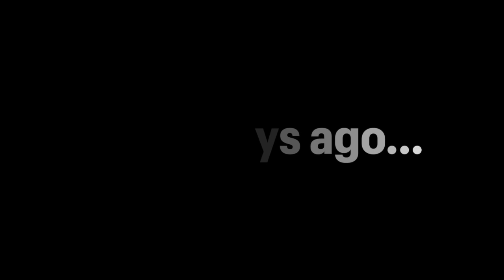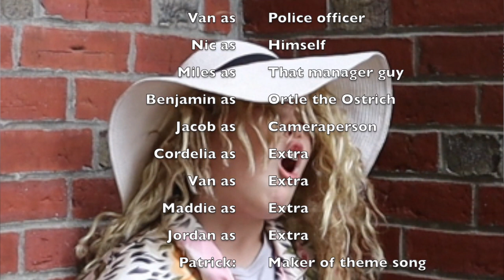Creator Club 2023 Showcase: Benjamina Answers #2: Arrested